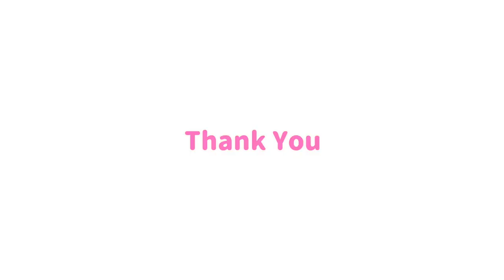【近況報告】初恋の人から連絡がありまして...聞いてください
【みんな聞いて〜！！！】
みんなで雑談会〜！質問など色々語りました